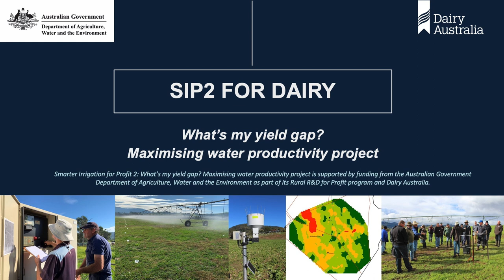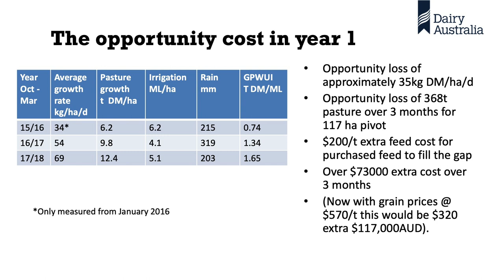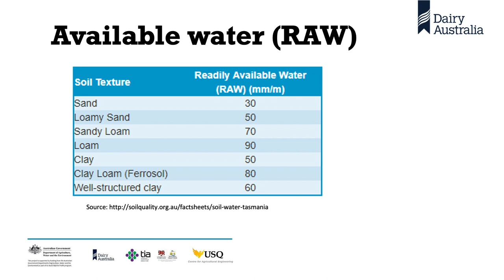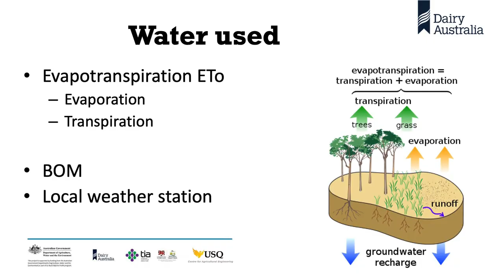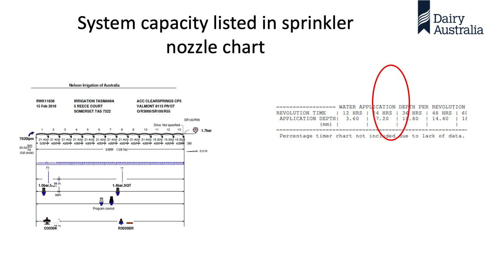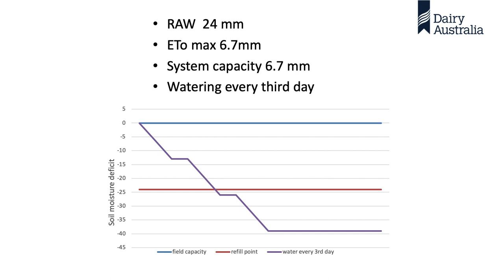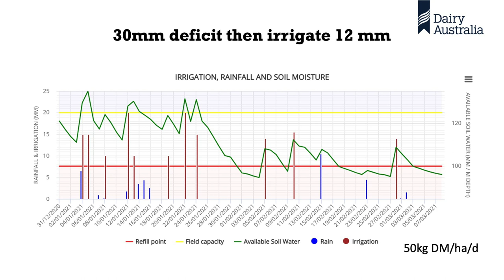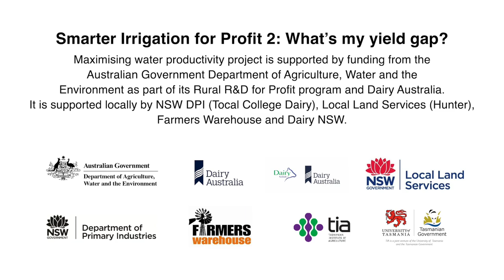No 1 Smarter Irrigation for Profit 2.0 James Hill – Scheduling Irrigation for Profit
James Hill of University of Tasmania provides an overview of the importance and benefits of irrigation scheduling informed by a knowledge of soil moisture storage properties and weather data. James reviews past research success in Tasmania and how it can be applied to the mid north coast
at the Tocal SIP2 Field Day March 10th 2021.